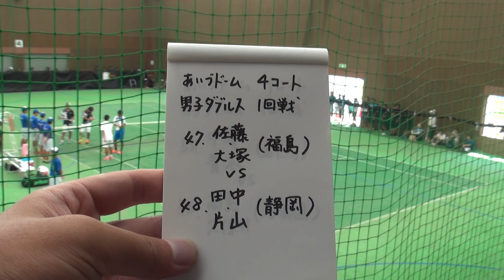2017年 テニス 男子ダブルス 日大東北vs静岡市立 1回戦